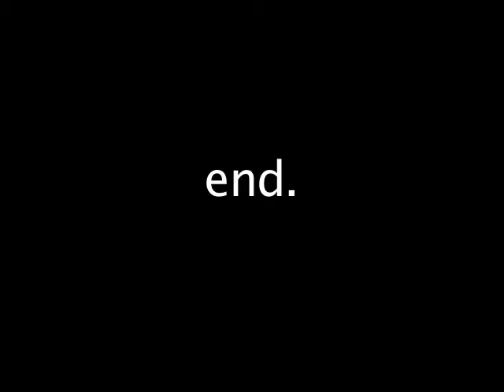Texas Baby Gorilla Visits the Alamo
among the cries of unhappy tots the grim visage of a ghoulish cowboy appears like the ghost of a haunted southwestern ghoulslaughter. Hilarity ensues.